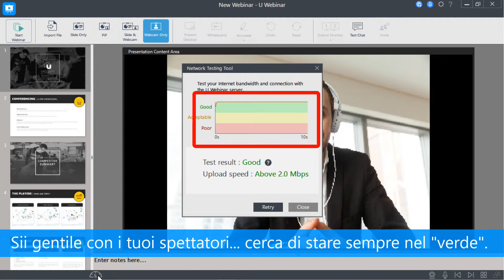7. Come assicurarsi che la tua larghezza di banda sia sufficiente per un webinar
U Webinar è un'App per webinar di alta qualità, creata per il business, scaricabile gratuitamente e semplice da usare. In meno di 5 minuti, grazie ai nostri tutoriali video, puoi imparare a usare tutte le sue funzionalità, per creare presentazioni online veramente avvincenti.

- Come cominciare un webinar e importare la tua PowerPoint
- Come cambiare il layout durante un webinar
- Come invitare spettatori per il tuo webinar in diretta
- Come salvare come "video on demand" un webinar registrato
- Come assicurarsi che la larghezza di banda del tuo network sia sufficiente per un webinar
- Come trasmettere un webinar registrato
- Come programmare un webinar con U e linkarlo ai calendari Outlook

FUNZIONI CHIAVE:
PRESENTAZIONI DAL VIVO COINVOLGENTI
- Integrazione completa con Microsoft PowerPoint
- Salta tra le schermate in qualsiasi ordine, per ritoccare la presentazione al momento
- Aggiungi appunti dal vivo
- Coinvolgi spettatori presenti e collegati online, in simultanea
- Chat testuale in diretta, senza rallentamenti

PRESENTAZIONI REGISTRATE FLESSIBILI
- Registra presentazioni durante una trasmissione in diretta, o offline
- Le presentazioni registrate possono essere archiviate e guardate on demand, da te e dal tuo pubblico
- Post-produzione semplice delle registrazioni, per modificare ogni singola schermata a piacimento
- UWebinar indicizza automaticamente in capitoli le presentazioni registrate, in base alle schermate PowerPoint

PROGRAMMAZIONE E TRASMISSIONE SEMPLICI
- Conferma l'orario della tua presentazione, e invia al tuo pubblico un URL diretto per partecipare
- Programma presentazioni dal vivo o pre-registrate
- Programma la trasmissione di una presentazione pre-registrata per un orario specifico, su un URL dedicato
- Modalità allenamento – prova e giudica la tua presentazione prima di condividerla con gli altri

COS'È U?
U Webinar, U Meeting e U Messenger sono ‘U’: una famiglia integrata di App per i social media, create per collaborazione di gruppo e gestione progetti tramite messaggistica istantanea, riunioni video HD, e presentazioni online semplici e coinvolgenti, il tutto con tantissime funzionalità.

Scarica e prova anche UMessenger e UMeeting!

Per ulteriori informazioni, novità, ed eventi speciali, vieni a trovarci sul nostro blog